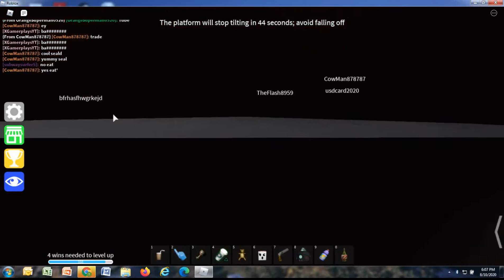Epic Minigames With Friends!